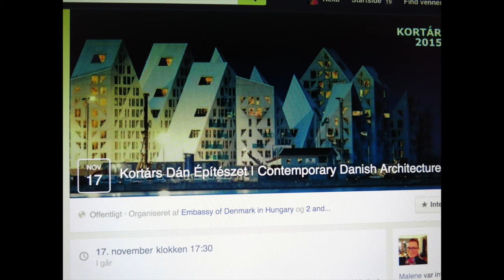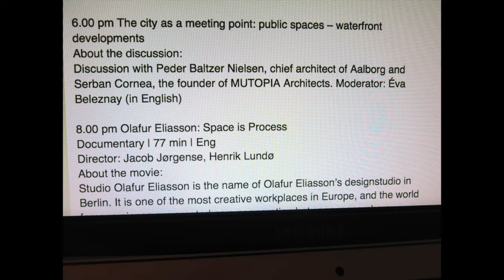DANISH EMBASSY IN BUDAPEST. ARCHITECTURE EVENT.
Til lykke til Den danske ambassade for endnu et arrangement, der oplyser om Danmark.

Den overvældende tilstømning af især unge menneske, viser, at Danske værdier er atråværdig rollemodel for ungarere.

Videoklip fra architecture event på A38 koncertskibet.
Mange måtte gå hjem igen, da der ikke var plads nok i lokalet.

Forslag til events: 1. Dansk Foreningskultur. Møde-dagsorden, dirigentvalg. Referat.
  2. KOMPROMI-KUNSTEN:  Metode og værdi for de politiske magthavere. OPLÆG: MOGENS LYKKETOFT.